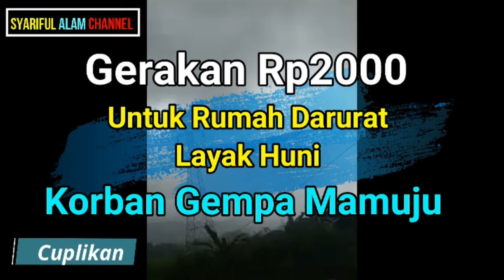Gerakan Rp2000 Untuk Rumah Darurat Layak Huni Bagi Korban Gempa Mamuju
Pelopor Gerakan 2000 Rupiah, Busman Rasyid mengatakan saat ini relawan 2000 rupiah fokus pada pembangunan rumah darurat layak huni bagi penyintas korban Gempa Mamuju.

Sejak gempa 15 Januari kami fokus melakukan pendampingan bagi korban gempa walau sesungguhnya kami juga bagian dari korban benca gempa bumi ini, namun bukan alasan untuk tidak bergerak membantu masyarakat dalam penanganan bencana.

Sejak hari ke dua kami melakukan asesmen bagi korban gempa, setelah itu membuka jejaring membantu masyarakat mendapatkan sembako. Dan di tahap ini kita fokus pada pemilihan, proses pemulihan tentu masyarakat harus memiliki rumah yang layak huni.

Penerima rumah darurat layak huni pertama kita lihat kondisi ekonomi mereka, serta fokus pada perempuan yang umurnya sudah lansia.

Saat ini ada banyak masyarakat yang membutuhkan rumah layak huni karena rumahnya roboh akibat gempa. Karena itu kami berharap pemerintah segera melihat kondisi ini, pemerintah provinsi dan kabupaten bukan hanya mengandalkan janji Bapak Presiden, namun kita dorong APBD segera dilakukan perubahan untuk penanganan Bencana, termasuk pembangunan rumah.